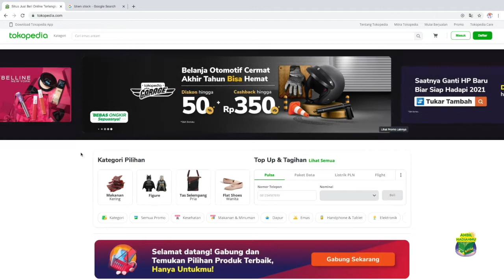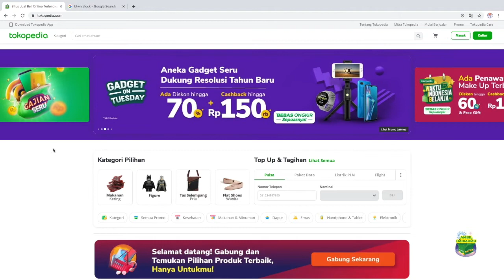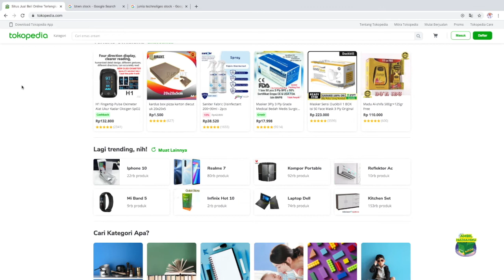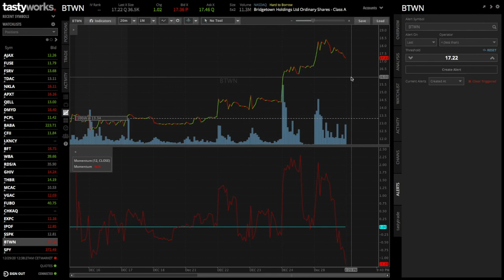Dont Miss Out On BTWN SPAC🚀 Tokopedia Merger Rumour! (Backed By Peter Thiel)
Traders and Investors, this is my BTWN Stock Analysis for December 2020 based on my technical analysis. As always, hope you make some money. 📲 Follow the IG